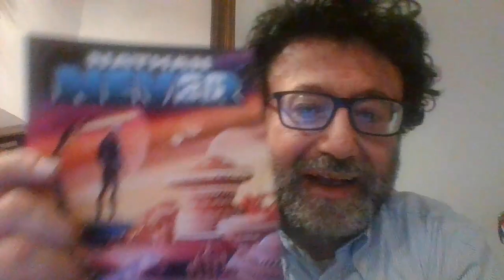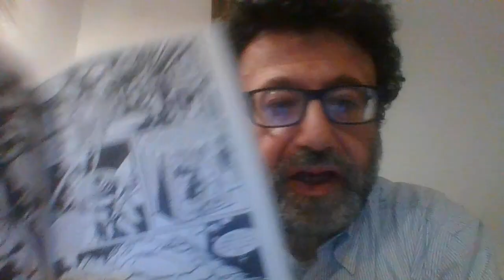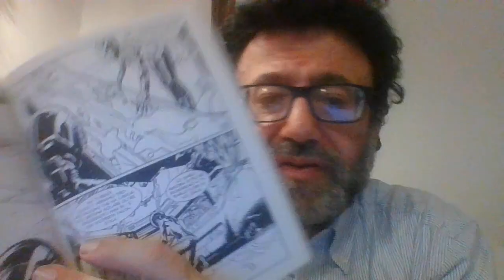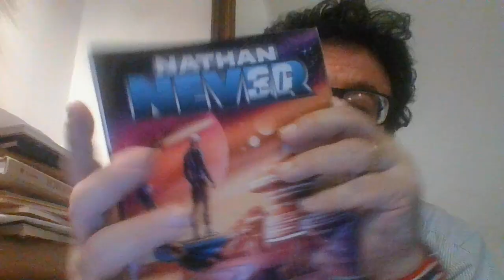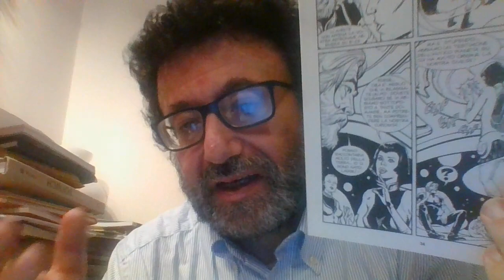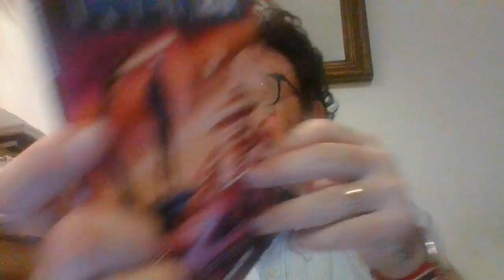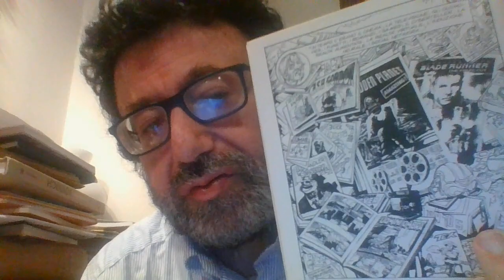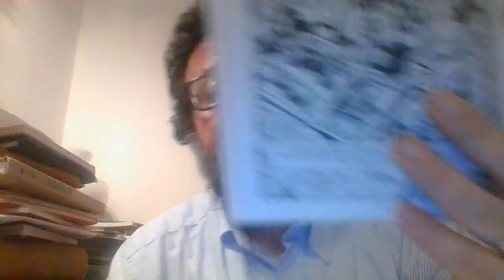NATHAN NEVER 371 RIGENERAZIONE